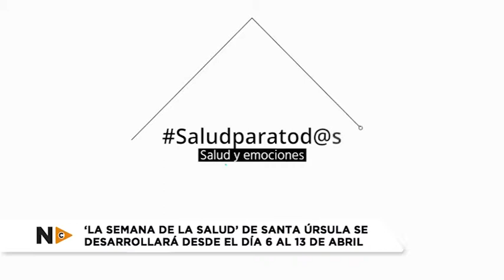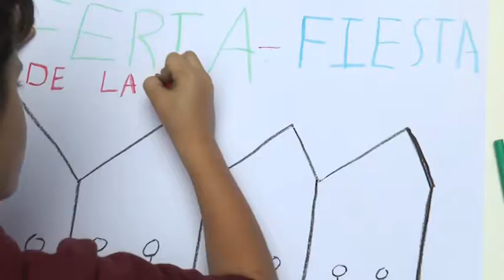Santa Úrsula se prepara para el XX aniversario de la 'Semana de la Salud' | Mírame TV Canarias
Santa Úrsula se prepara para acoger el XX aniversario de la 'Semana de la Salud'